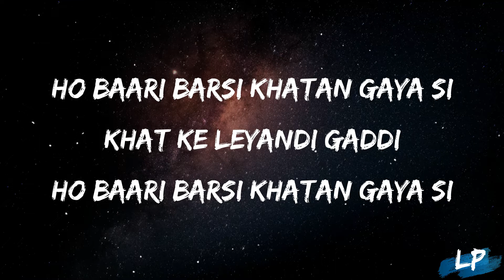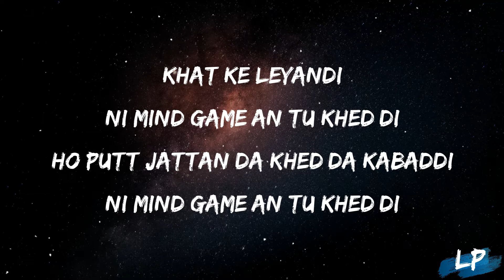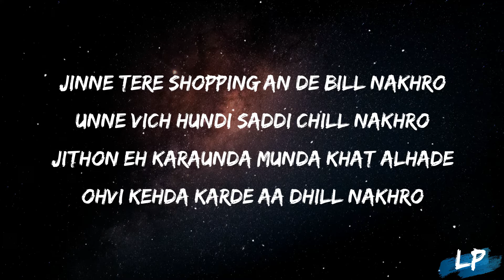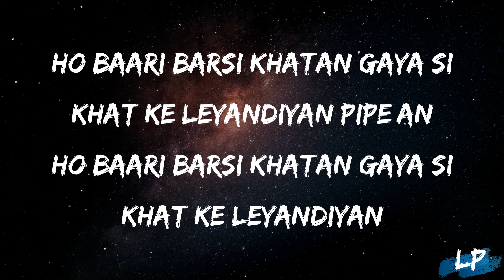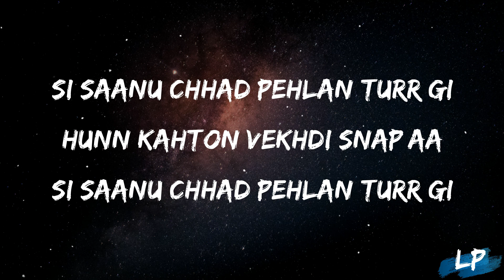2Ni | Garry Sandhu ft Sartaj Virk - Lyrics Video Song Yeah Proof Fresh Media Records Lyrical punjab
2Ni | Garry Sandhu ft Sartaj Virk - Lyrics Video Song Yeah Proof Fresh Media Records Lyrical punjab
Song - 2Ni
Ep - Still Here
Singer - Garry Sandhu Ft Sartaj Virk
Lyrics / Composer - Garry Sandhu
Editor & DI - Honey Virk
Video Credits - Pure Bhangra ( Dubai )
Harry Jordan |  Inder Jaria | Kohinoor Singh

Lyrics : -
Je tu laavein makeup shakeup
Aa mere vi favourite 2ni
Shonk jatt nu avalle 2ni

Ik bharmi daadhi
Dooje blunt ne shoe ni
Ik bharmi daadhi
Ik bharmi daadhi

Ho baari barsi khatan gaya si
Khat ke leyandi gaddi
Khat ke leyandi
Ni mind game’an tu khed’di
Ho putt jattan da khed’da kabaddi

Jinne tere shopping’an de bill nakhro
Unne vich hundi saddi chill nakhro
Jithon eh karaunda munda khat alhade
Ohvi kehda karde aa dhill nakhro

La dinde patandar rooh ni
Shonk jatt nu avalle 2 ni

Ik bharmi daadhi
Ik bharmi daadhi
Je tu peeve mehngi champagne
Aithe chah naal chalda kadha
Phir pata ni chalda
Kadon hon tarkala
Kado hon tarkala
Phir pata ni chalda oye

Almari meri Deor naal bhari alhade
Tere jatt di addition vi khari alhade
Hoodie’an de naal rang match karde
Kothi LV de shoes naal bhari alhade

Bhavein poor li ehna naal khuh ni

Ik bharmi daadhi
Ik bharmi daadhi
Ik bharmi daadhi

Khat ke leyandiyan pipe’an
Khat ke leyandiyan

Si saanu chhad pehlan turr gi
Hunn kahton vekhdi snap’aa

lyrical punjab,
lyrics,
2023,
2ni GARRY SANDHU status,
2ni lyrics,
2ni lyrical video,
2ni lyrics video,
dope lyrics,
lyrical studio,
Punjabi lyrics video,
2ni,
Garry sandhu  2ni,
2ni by Garry sandhu ,
2ni Garry sandhu ,
2 ni,
Garry sandhu  2 ni,
2 ni by Garry sandhu ,
2 ni Garry sandhu ,
Two ni,
Garry sandhu  two ni,
two ni by Garry sandhu ,
two ni Garry sandhu ,

speed records
t series
geetmp3